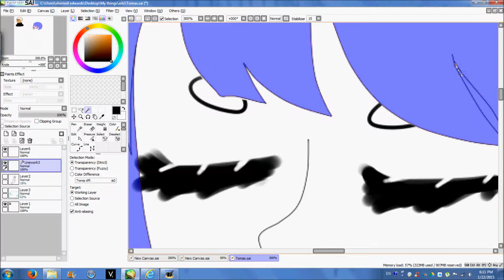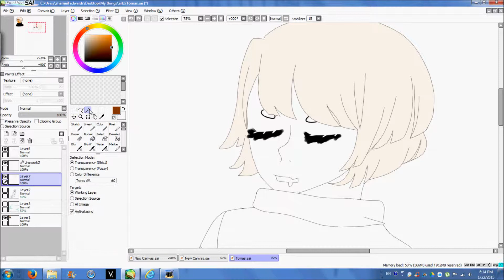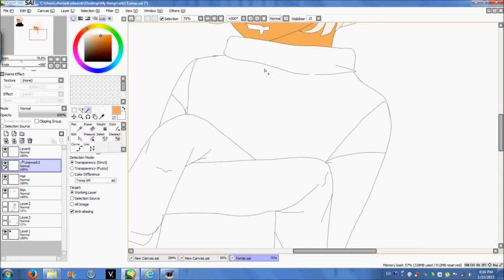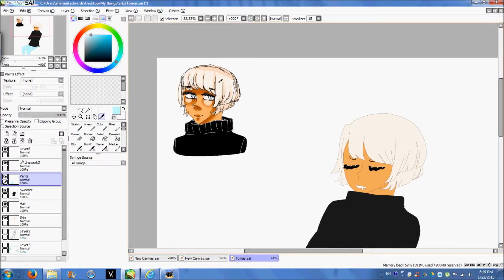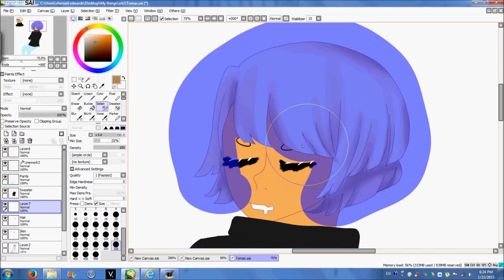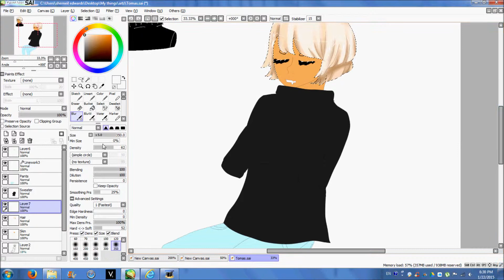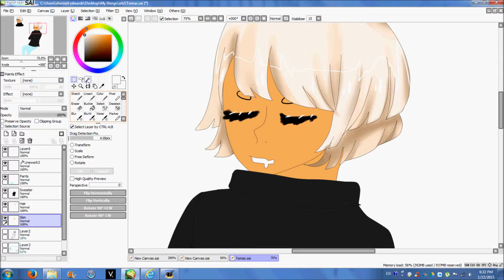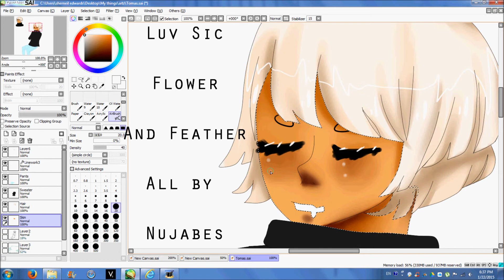【 Speed Paint : Ep 2 Part 2 "Coloring Toma-Kun" 】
★彡I give to you the second part! ahh~ it almost wasn't going to

make it . since WMM(҂｀ﾛ´)凸 was giving me a butt load of

problems.  You also might hear a lot of Nujabes in the future, just

★彡

Date: 1.22.15

Song:  Flowers ( Nujabes )

           Feathers ( Nujabes )

           Luv Sic ( Nujabes )